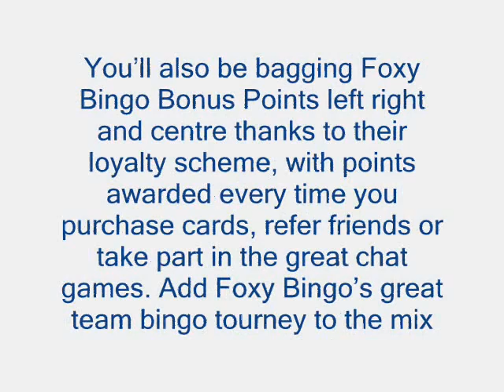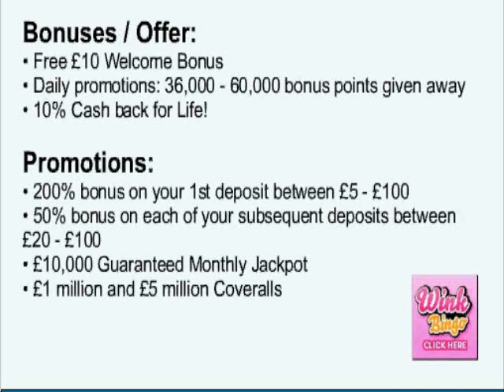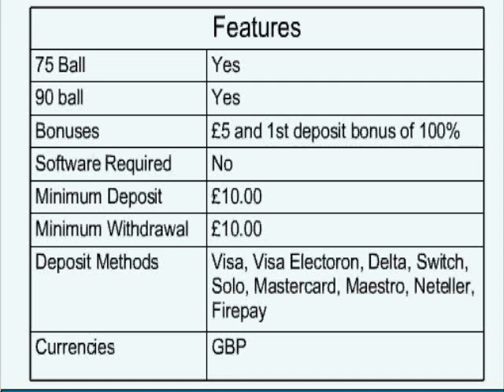Foxy Bingo Review - Bingo Games Online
The Foxy Bingo brand is a bingo force to be reckoned with. In the past year, Foxy Bingo have released Foxy Zero, Foxy Flutter and Foxy Street to give you more than a little taste of the world of Foxy Bingo. With a great 100% deposit bonus when you join, an extra £20 if you deposit £20 first time, and regular deposit match bonuses of 50%, Foxy Bingo are obviously still about welcoming new members to its ever expanding family. Join today and start reaping the rewards of the Foxy way of life by visiting Foxy Bingo now!